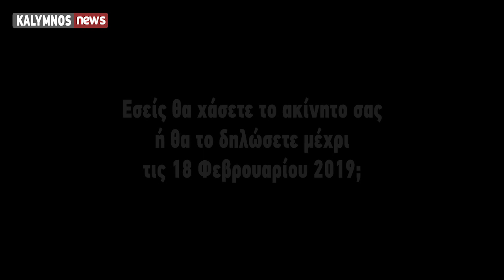31-1-2019 Η προβέζα σε Καντούνι και Λινάρια Καλύμνου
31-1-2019    Η προβέζα σε Καντούνι και Λινάρια Καλύμνου